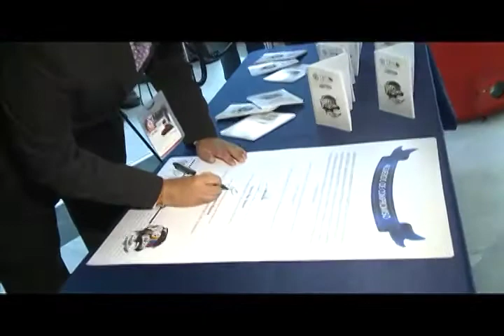Jóvenes universitarios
Si de beneficios se trata esta semana el director del DPS, Bruce Mac Master firmó con los rectores de siete universidades de los departamentos de Cesar, Huila, Risaralda, Bolívar, Amazonas, Nariño y Chocó, el convenio que pondrá en marcha la primera etapa de Jóvenes en Acción en educación universitaria.